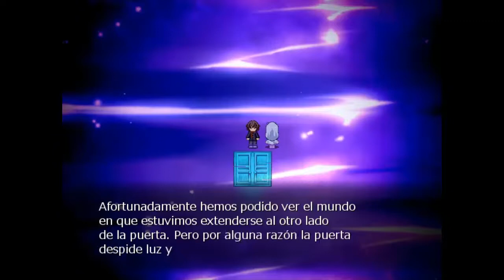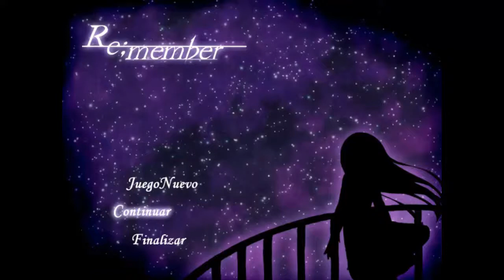Let's play Re;member - Episodio 4 - Muñecos de palitos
En este vídeo pasaremos de zona, mientras poco a poco las piezas de la historia comienzan a unirse.